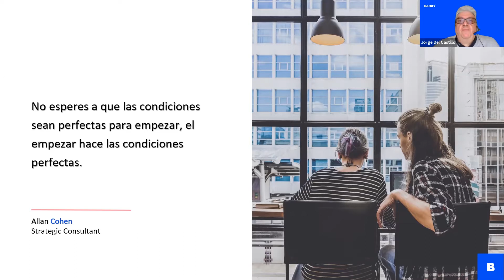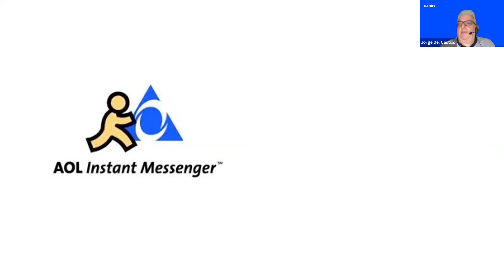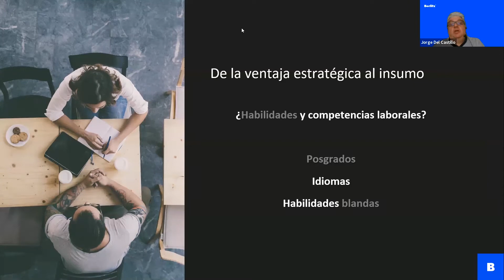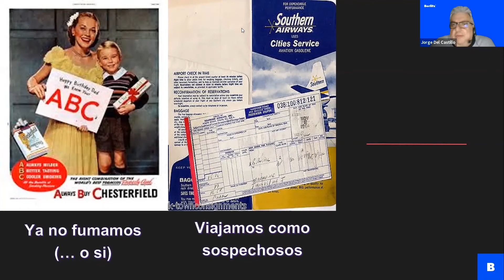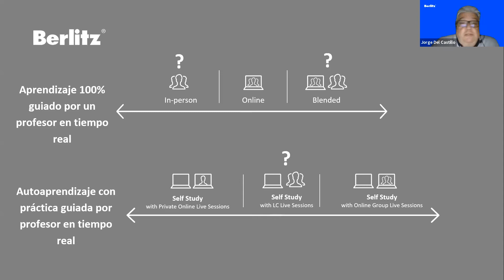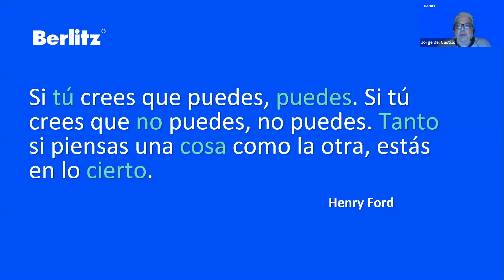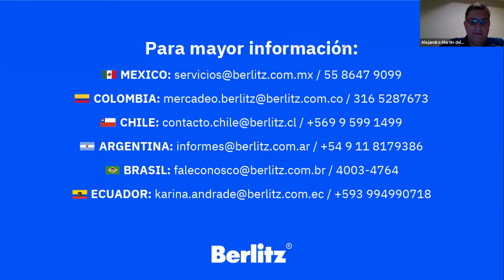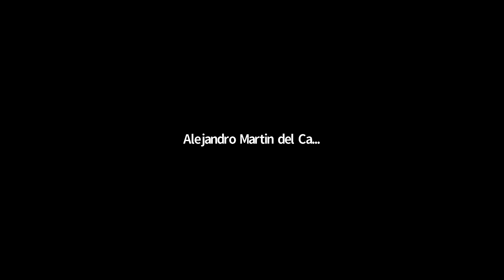Webinar: Dos idiomas, dos cerebros.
Conoce por qué hoy en día las competencias del Siglo XXI harán la gran diferencia para ejecutivos exitosos y dentro de ellas, la ventaja de dominar un 2do idioma, beneficia de varias formas... ¡comenzando por tu cerebro!